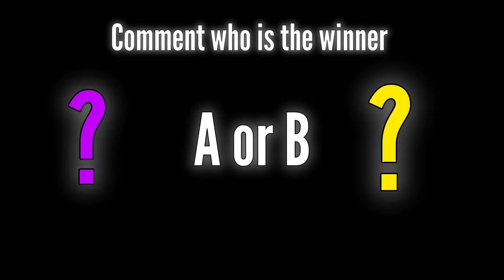BUILD BATTLE 🎮 || PART=1|| Food edition 🥗🌯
Ignore this ⚡